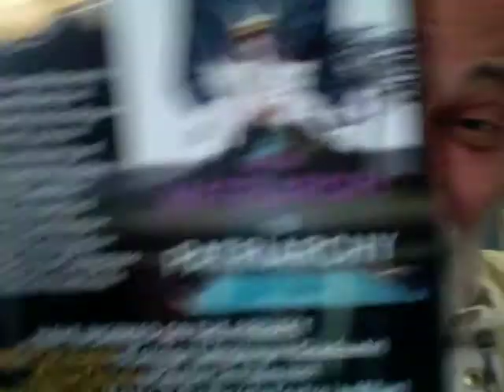La Bellissima Ambra Battilana Molestata Da Un Ricco Produttore Cinematografico